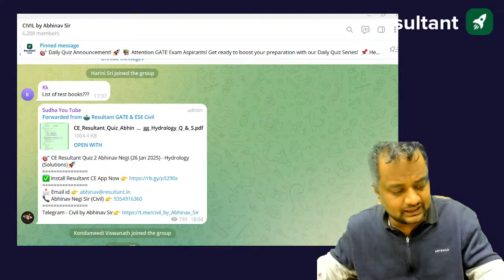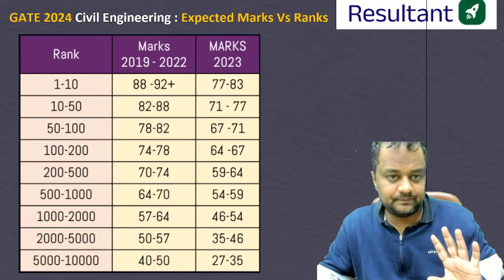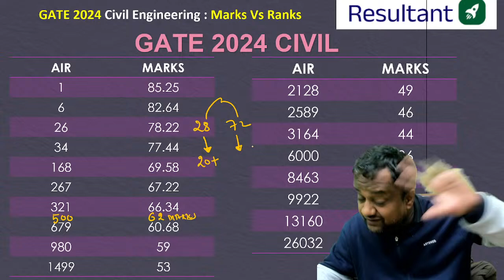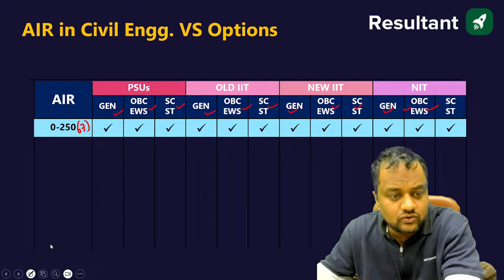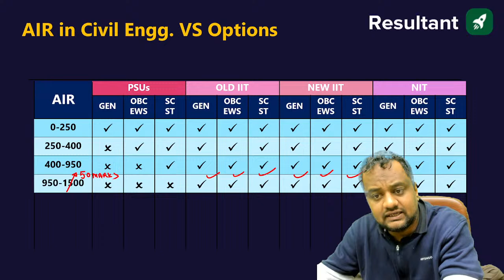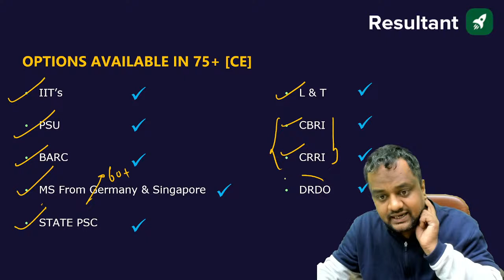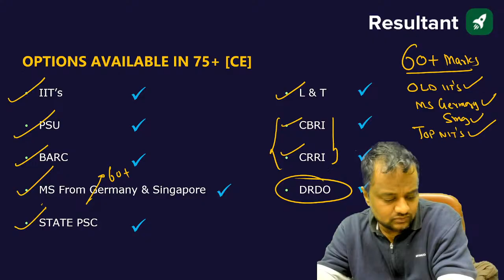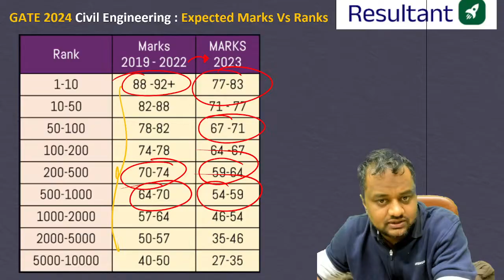GATE 2025 - Expected SAFE Score For Admission Into IIT's🔥 | Civil Engineering | By Abhinav Sir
Please fill out the Google form for GATE 2025 & 2026 Exam Guidance to help us understand your needs and provide tailored support for your preparation.

✔️ Exam Name: GATE 2025
✔️ Topic Name: GATE 2025 - Expected SAFE Score For Admission Into IIT's🔥 | Civil Engineering | By Abhinav Sir
✔️ Topics Covered In This Video (By Abhinav Sir): Wondering what GATE 2025 score you need for admission into top IITs? 🎯 In this session, Abhinav Sir will analyze the expected safe score for IIT admissions based on past trends and cutoffs. 📊

✅ Get insights on required marks for M.Tech in Civil Engineering
✅ Understand category-wise expected cutoffs
✅ Plan your preparation effectively with score targets

📌 Don’t miss this crucial session to boost your IIT admission chances!

📞 Abhinav Negi Sir (Civil) 👉 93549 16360